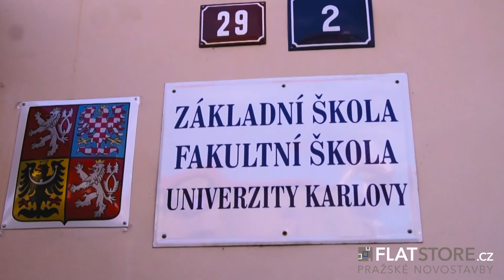Flatstore.cz - Rezidence Modřanka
Autor: Jan Hegar
Hudba: The Low Seas - The 126ers